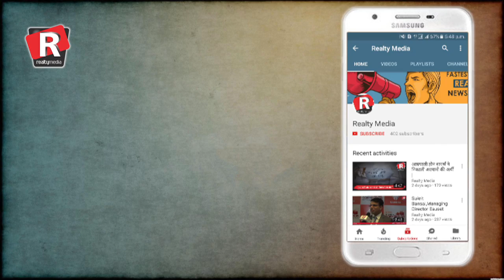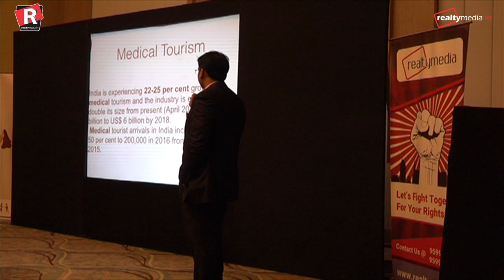REALTY MEDIA व DLF द्वारा Doctors मीट का आयोजन